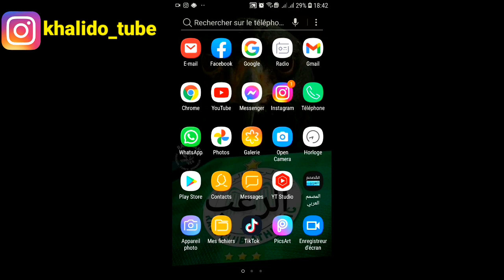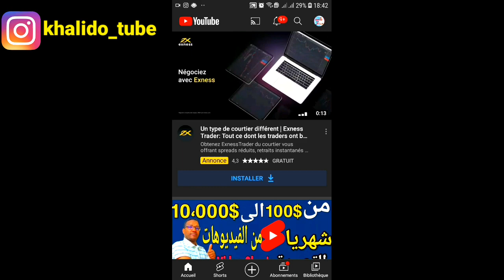تفعيل ميزة المنتدى في اليوتيوب لجميع القنوات المبتدئة التي حصلت على500مشترك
تفعيل ميزة المنتدى في اليوتيوب,
تفعيل ميزة المنتدى في اليوتيوب للقنوات التي تتخطى 500مشترك
تحديث جديد في اليوتيوب بتفعيل ميزة المنتدى لجميع القنوات التي وصلت الى 500مشترك.
كيفية تفعيل ميزة المنتدى في اليوتيوب,
طريقة تفعيل ميزة المنتدى,
 تفعيل ميزة المنتدى بدون ألف مشترك في قناتك اليوتيوب للاندرويد,
رابط فيديو👇

رابط كروب تلجرام للدعم👇
رابط قناتي التانية الخاصة بدعم القنوات والبث